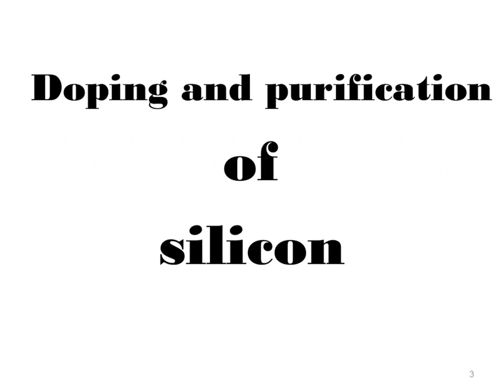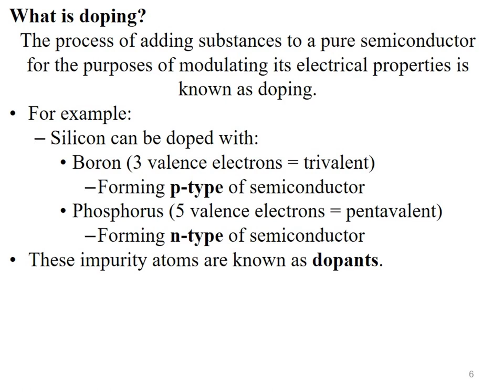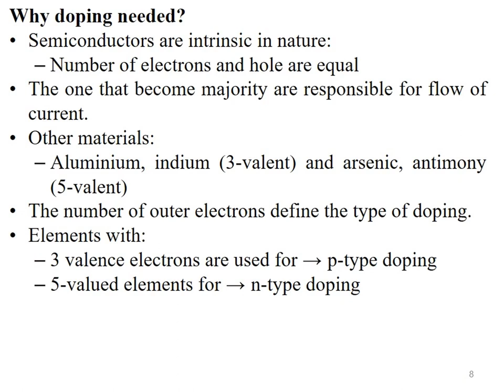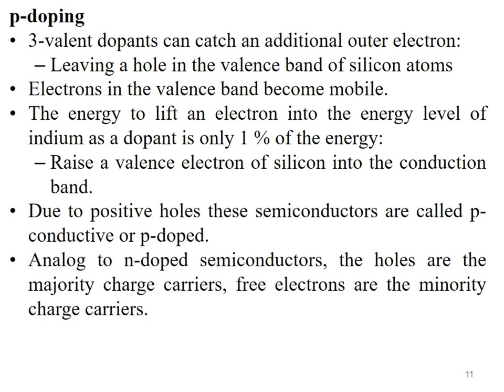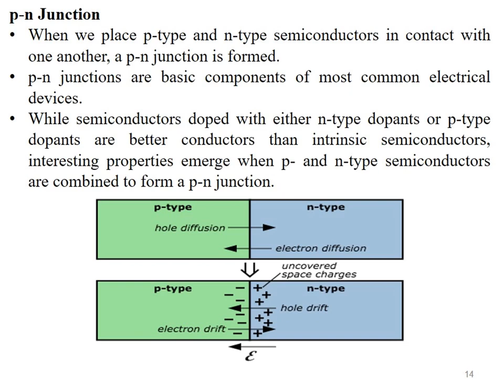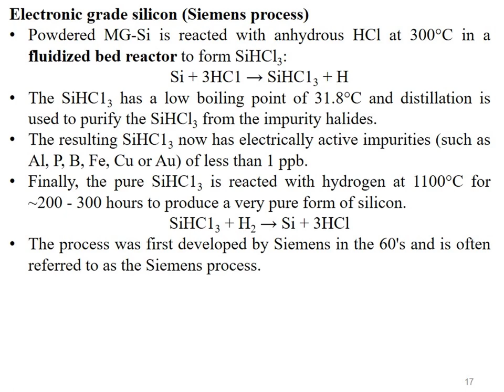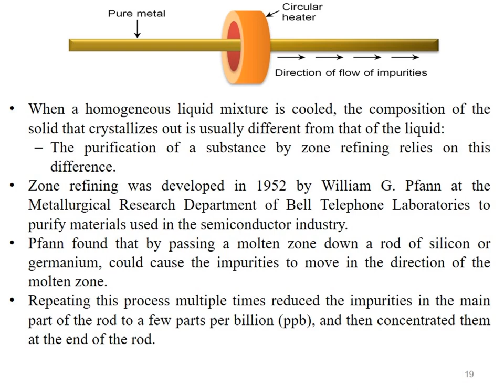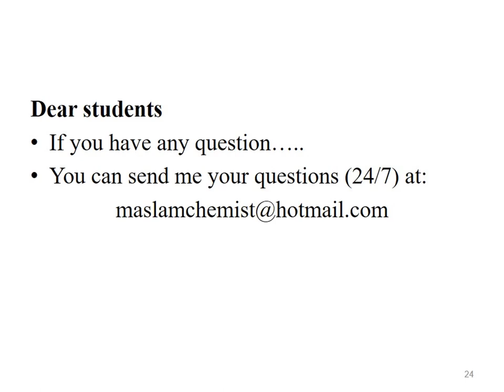Lecture 14. BSVI_Inorg_CHEM3115_Aslam_UE (Revision)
Doping and purification of silicon - Rejected - Inorganic Material Chemistry - Dr. M. Aslam

Introduction to inorganic materials: Introduction to nano materials, Crystalline and amorphous states, Bonding in solids, Crystal defects, Non-stoichiometric compounds, Binary solid solutions.
Properties of inorganic materials: Mechanical, Electrical, Magnetic, Dielectric, Optical, and chemical (corrosion) properties of advanced materials, Synthesis (sol-gel, hydrothermal techniques).
Designing and characterization: Doping and purification of silicone, Physical and chemical vapor deposition, XRF, XRD and sputtering.